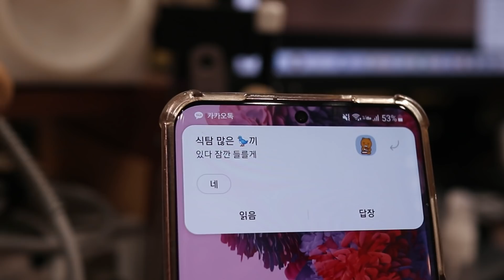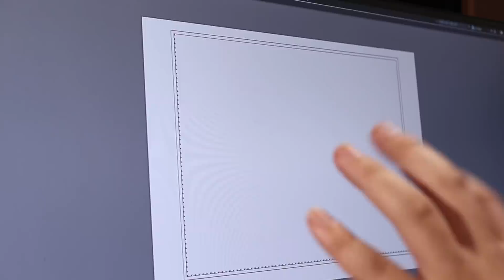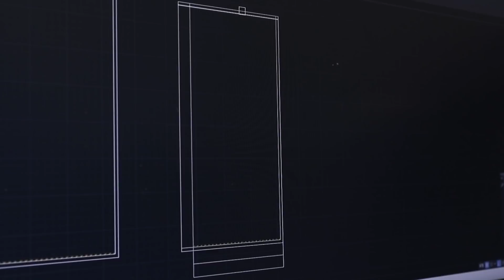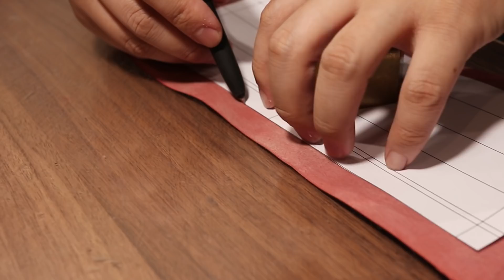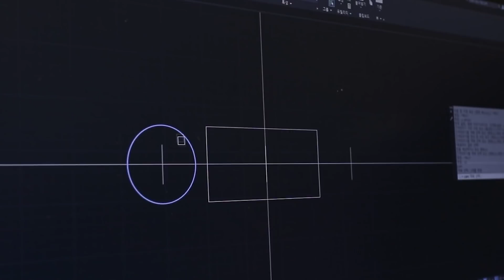친구가 뺏어 먹을까 봐 치킨에 자물쇠를.. (feat. 후라이드참잘하는집)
이번 영상은 자물쇠, 잠금장치가 달린 치킨 전용 가죽 케이스입니다. 고트스킨/카프스킨을 사용했습니다. 후참(후라이드 참 잘하는 집/Korean Fried Chicken)의 신메뉴 킹트리플 양념치킨과 치즈볼을 시켰고 카스 병맥주와 함께 치맥을 즐기려는 순간,  식탐 많은 친구가 갑자기 작업실로 온다는 연락을 받았죠. 뺏기지 않아야 할텐데..과연? 가죽 공예는 언제나 재밌습니다.

🍗후참치킨 12월 프로모션🍗
💙배달의 민족(배민원)💙 매주 금요일 2천원 할인
❤요기요❤ 매주 월요일, 수요일 2천원 할인

💬 앞부분은 에르메스 켈리백 오마주 / Hermes Kelly Bag Homage

[ENG SUB] [Eng sub] Today we are making disposable chicken box to another level. Chicken box made out of leahter with a lock. Used goatskin & calfskin. I ordered the new King Triple marinated chicken & cheeseball(Korean Fried Chicken) and just when I was about to enjoy with Cass beer, my gluttonous friend called to stop by my office..Well? Leathercraft is always fascinating.
There are many fun points in the video. Please enjoy it.
So that I can keep doing this. :)

💬 Membership
  - 만약 가죽 공예에 관심이 있다면 레베기의 이상한 아뜰리에 멤버가 되어 보세요. 이 채널이 진짜 아뜰리에로 변하는 아주 멋진 경험을 하게 될 겁니다.

💬 TIMESTAMP
  00:00 후참 킹트리플 양념치킨(치킨 ASMR)
  01:05 미션 시작
  02:27 사이드 파트
  05:22 프론트 파트
  07:36 탑/백 파트
  08:20 열정의 바느질 및 클라이막스
  09:05 완성 / 식탐 친구 등장